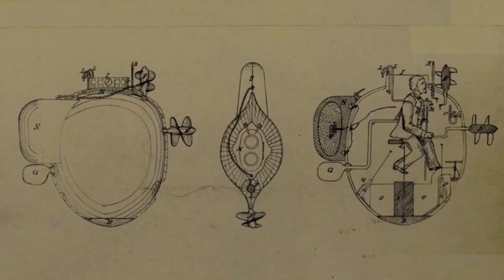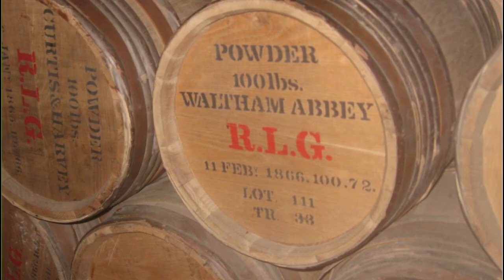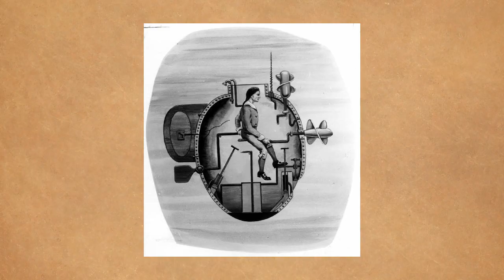How the First American Submarine Changed History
The Turtle submarine was one-of-a-kind. The idea behind the Turtle was not that it would directly attack an enemy vessel but rather that American maritimers could use it to get close enough to a British ship, undetected, to attach an explosive mine to the hull. The mine, containing around 150 pounds of black powder, would then be detonated with a timer fuse.

NEWSLETTER
Twice monthly get our email newsletter alerting you to
upcoming videos and guests coming to the podcast.